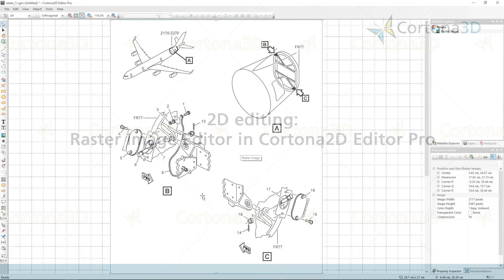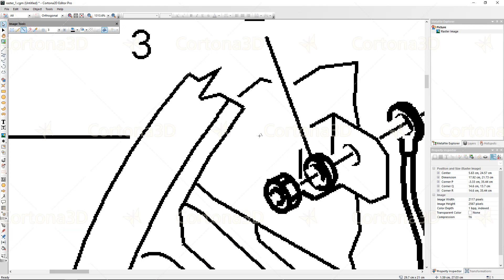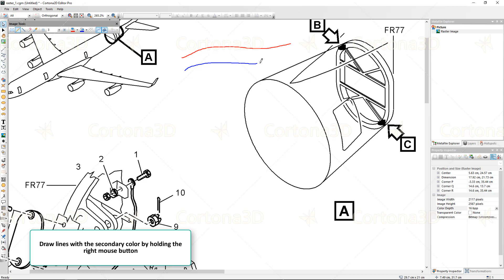Raster Image Editor in Cortona2D Editor Pro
Cortona2D Editor users can now work with scanned legacy images and easily modify them with a new basic raster editor. This new feature eliminates the need to switch to other software, saving valuable time and streamlining the authoring process.

The raster editor provides users with a variety of simple yet effective operations, such as drawing, cropping, and erasing, to enhance the image and make your authoring experience more efficient and enjoyable.